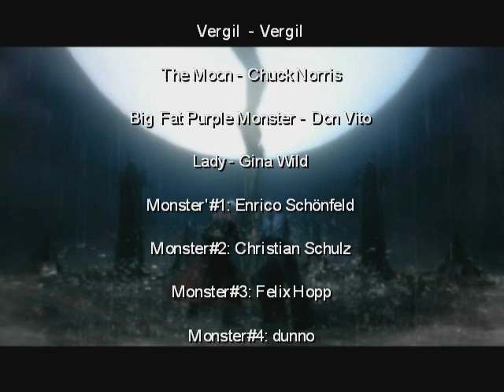Devil May Cry 3 - Clouds over California (DevilDriver)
Thats a selfmade movie about devilmaycry with scenes from the game maked to a motherfucking good VIDEO!